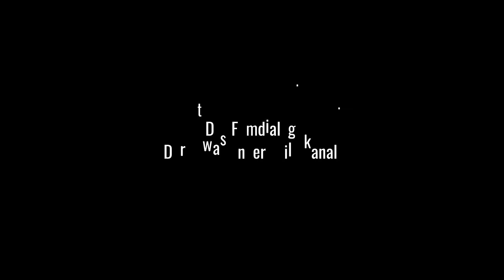Das Zimmer meines Sohnes (2001) von Nanni Moretti | Kritik & Review | Der Filmdialog